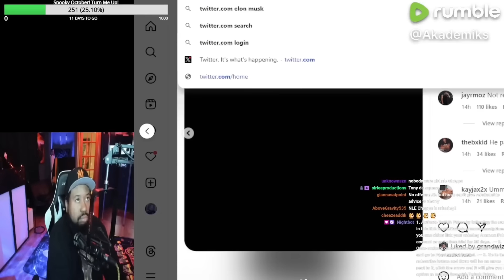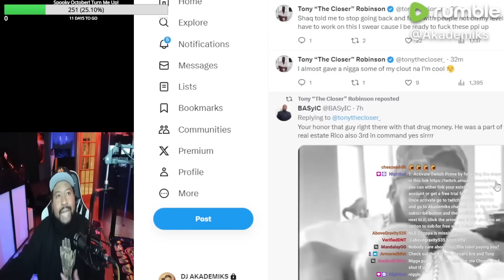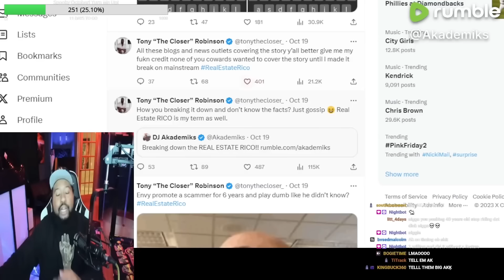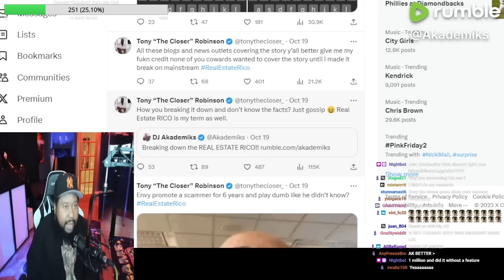Gets REVENGE on DJ Akademiks BY DOING THIS!